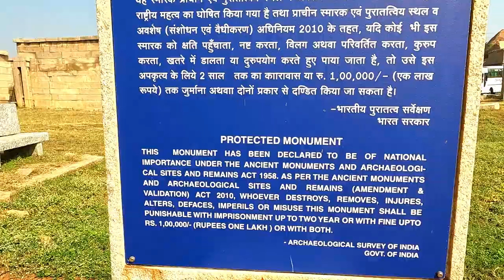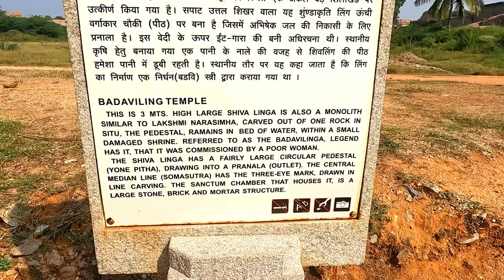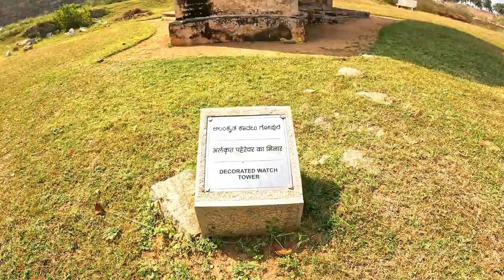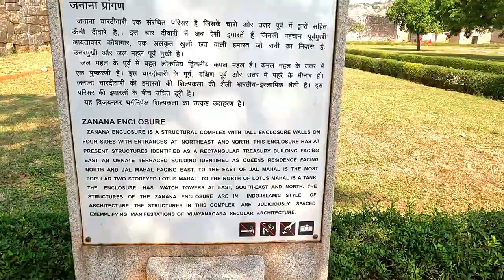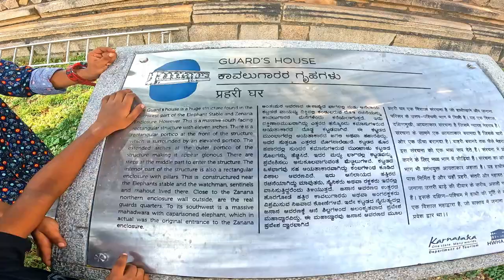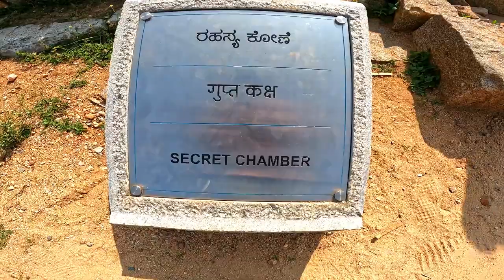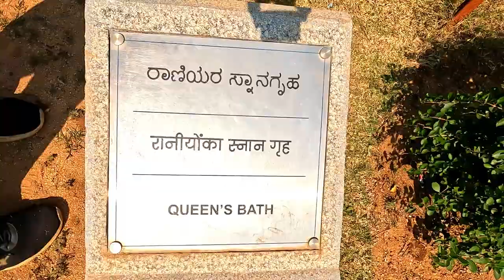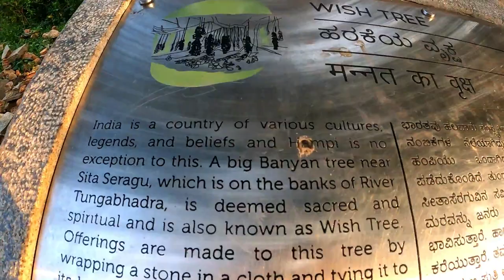hampi town vijayanagaram district karnataka tourism indiantourism indianhistory